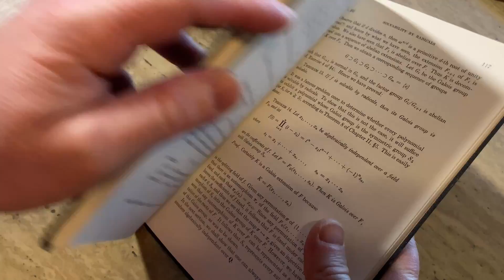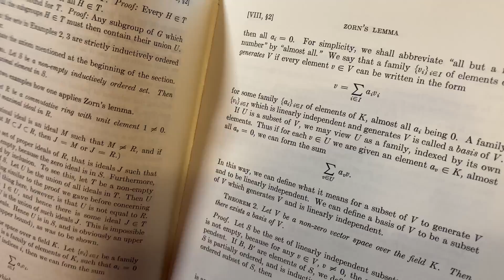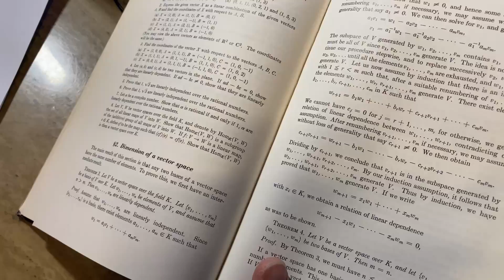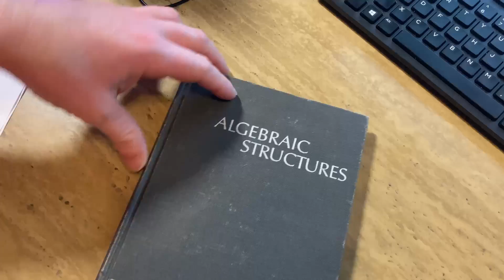3 Key Ideas for Math Tutors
I discuss 3 key ideas for tutoring. Do you have any advice?